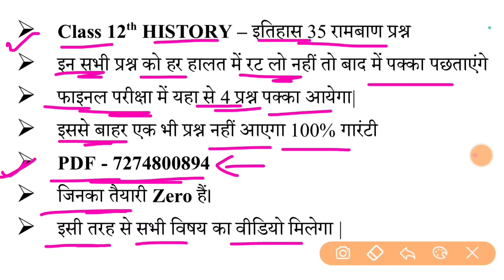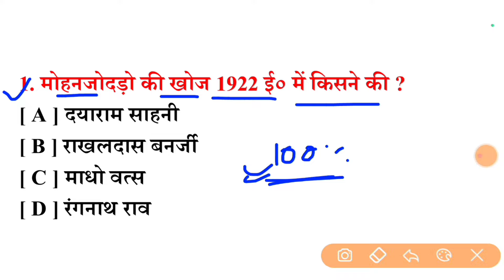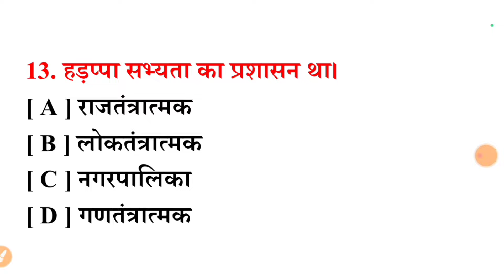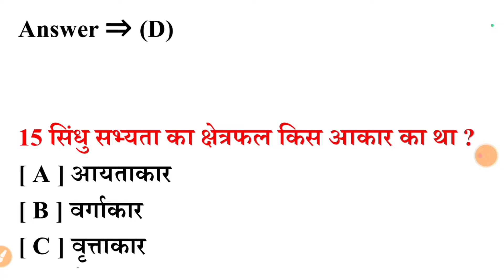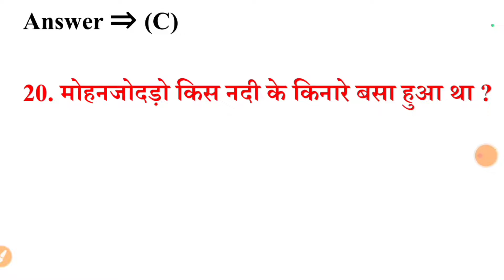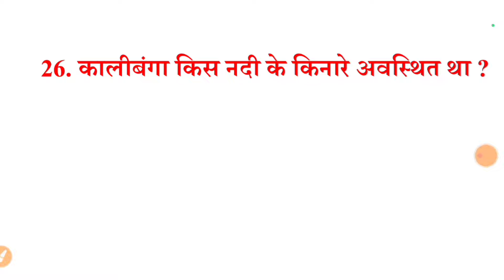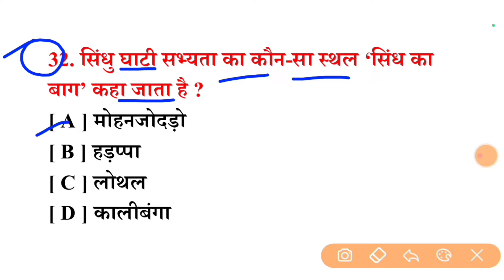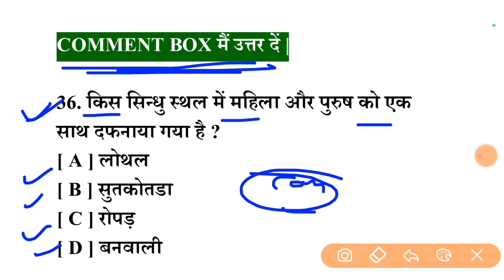Class 12 History Chapter 1 Objective Questions | history vvi question 2025 | 12th Itihas Objective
इस वीडियो में अभी हम लोग देखेंगे 12th क्लास इतिहास का चैप्टर पहला का सभी महत्वपूर्ण ऑब्जेक्टिव क्वेश्चन जो 2025 एग्जाम के लिए काफी महत्वपूर्ण साबित होगा ||

History Class 12 Objective 2025
12th History Most Important Objective Question
history class 12 chapter 1 full chapter in one video
12th history chapter 1 bihar board
ite manke tatha asthiyan full chapter in one video
history class 12 chapter 1 ncert
history class 12 chapter 1 question answer history class 12 chapter 1 question answer in hindi
history class 12 chapter 1 bihar board
class 12 history chapter 1 harappan civilization
cbse class 12 history chapter 1 in hindi
class 12 history chapter 1 objective question class 12 history chapter 1 notes in hindi
 history chapter 1 class 12th pdf notes
history chapter 1 class 12 in hindi pdf
ite manke tatha asthiya one shot
history class 12 chapter 1 objective